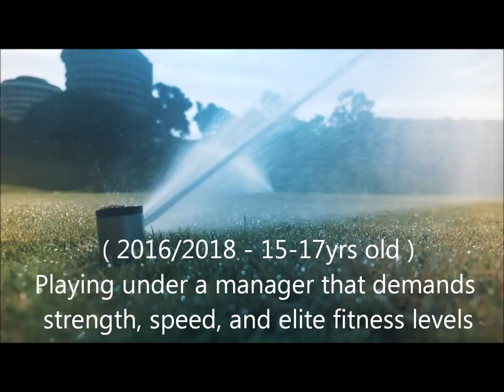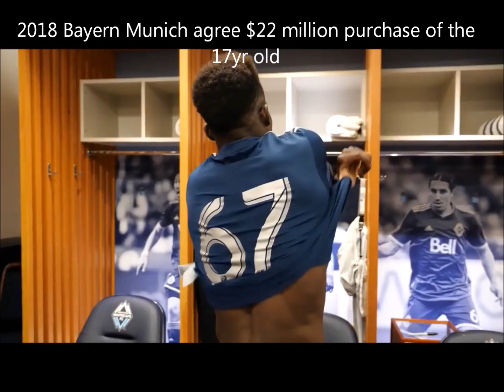The 15yr Old That Shocked His Haters (Motivation)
Davies was the first player born in the 2000s to play in a Major League Soccer match. (15yrs old.) Davies joined Bayern in January 2019 from MLS side Vancouver Whitecaps FC on a contract lasting until 2023 for a then-MLS record transfer fee. Davies was named the Bundesliga Rookie of the Season for 2019–20.

In June 2017, he became the youngest player to appear for the Canadian men's national team. By scoring two goals in a 2017 CONCACAF Gold Cup match against French Guiana, he became the youngest player to score for the Canadian men's national team, the youngest to score at the CONCACAF Gold Cup, and first player born in the 2000s to score at a top level international tournament